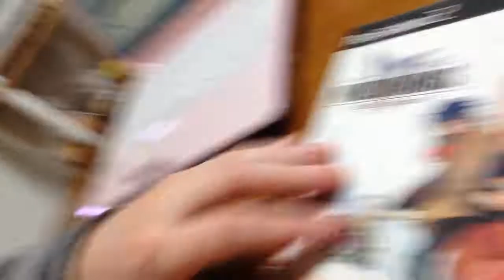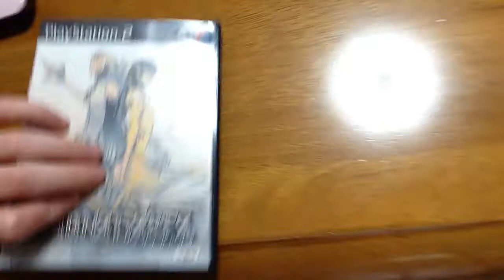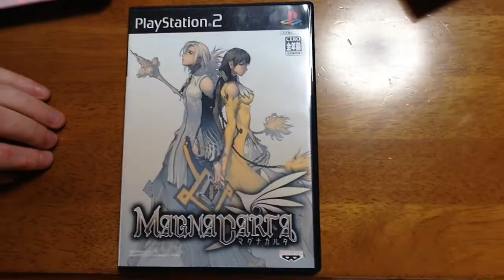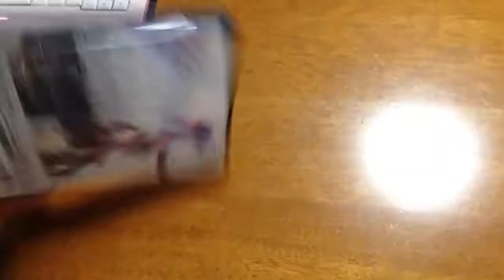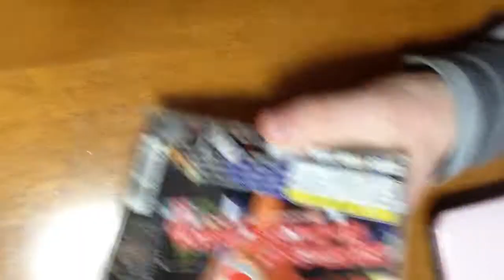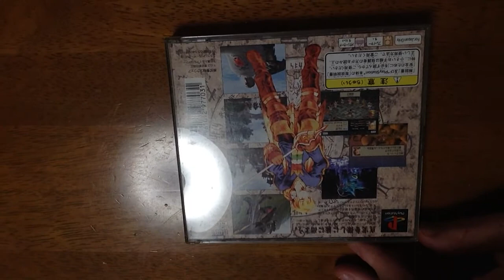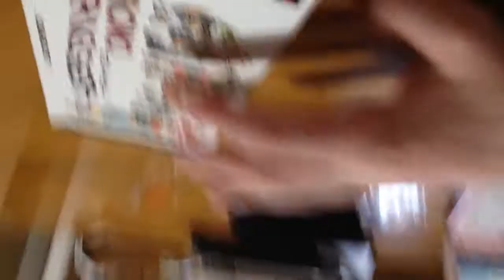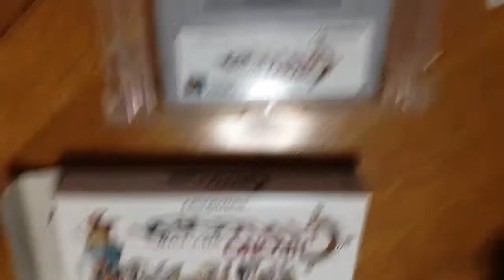Japanese Retro Gaming/Game hunting in Japan PS1 PS2 SNES General Retro talk/Introduction.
My first video recorded on my iPhone. The quality probably isn't going to be great, but what the heck.

I talk about my love for retro games, and give you a run down of prices games seem to cost here, what's available, and what the names of the stores are.

I don't know a hell of a lot of Japanese, or much about Japanese gaming, so please feel free to leave comments regarding this or any other gaming related/Japan related comment below, thanks!